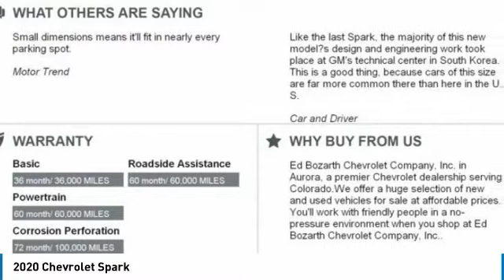2020 Chevrolet Spark 20-2017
2020 CHEVROLET SPARK Aurora, CO
Stock# 20-2017

Don't miss this 2020 Chevrolet Spark. It's equipped with Automatic transmission and features a Silver Ice exterior. With 0 miles, you'll want to take this car home. Make a great choice today.